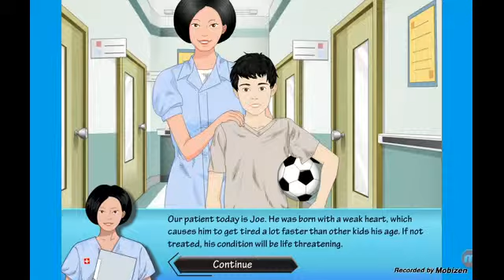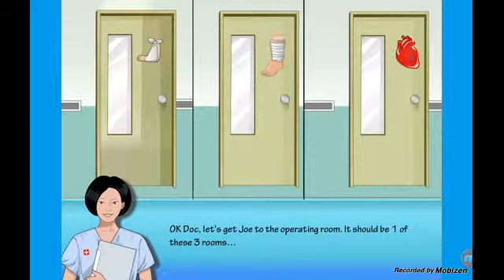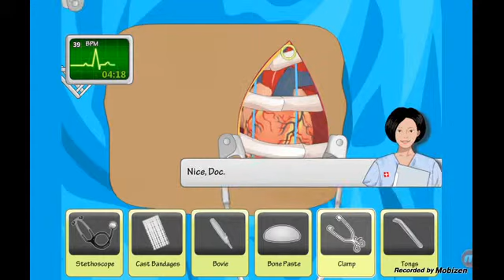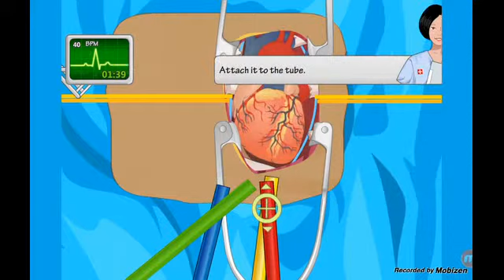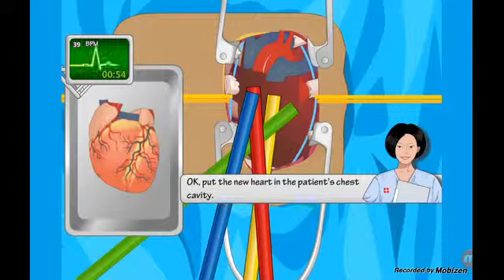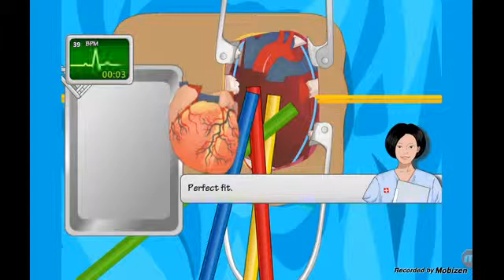Love me joe] heart surgery